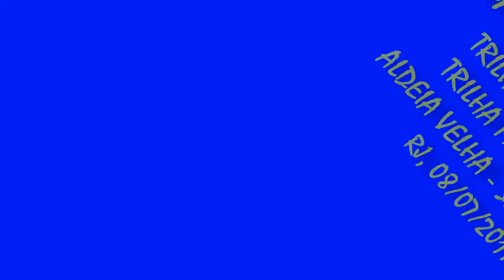TRILHA DA ABELINHA #01 ALDEIA VELHA - SILVA JARDIM - RJ | HONDA CRF 230 YAMAHA TTR 230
A TRILHA DO DIA 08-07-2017 FOI REALIZADA NA CIDADE DE SILVA JARDIM NO BAIRRO ALDEIA VELHA E QUEM NOS GUIOU PELAS TRILHAS FOI NOSSO AMIGO MATHEUS QUIARES TRILHEIRO DE PRIMEIRA QUALIDADE TOCA MUITO ESSE MENINO !!
ESSE DIA DIA FOI DEMAIS PASSAMOS POR VÁRIAS TRILHAS E UMA DELAS FOI A TRILHA DA ABELINHA QUE É MUITO FAMOSA ENTRE OS TRILHEIROS DEPOIS PARTIMOS PARA OUTRAS TRILHAS QUE VOCES VERÃO NOS PRÓXIMOS VÍDEOS.
NESSE DIA SAÍMOS PARA TRILHAR AS 09:00 E CHEGAMOS AS 18:00 FOI TOP DEMAIS !!
QUERIA DEIXAR REGISTRADO AQUI UM AGRADECIMENTO ESPECIAL AO NOSSO AMIGO E TRILHEIRO MATHEUS QUIARES DA TTR 230 QUE NOS GUIOU E NOS PROPORCIONOU ESTA AVENTURA , ESPERO BREVEMENTE PODER VOLTAR EM ALDEIA VELHA !!

NÃO SE ESQUEÇA DE DEIXAR SUA OPINIÃO NOS COMENTÁRIOS , POIS É IMPORTANTE PARA MELHORARMOS NOSSOS VÍDEOS !!!

OBRIGADO E TMJ !!!

TRILHEIROS:

CRF 230 VERMELHA :BRUNNO      S/Nº
CRF 230 VERMELHA: VIEIRA          Nº 123
CRF 230 VERMELHA: CASSIO        Nº 07
TTR 230 AZUL : MATHEUS

tags, ALDEIA VELHA, TRILHA DA BELINHA, XIBANCA OFFROAD, XIBANCA, CRF 230, TTR 230, GOPRO HERO 5